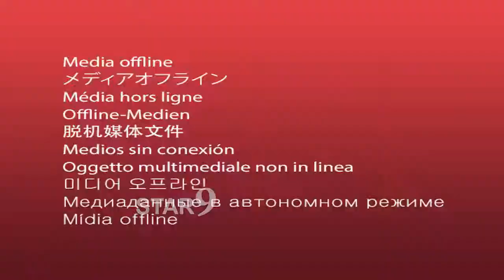దిటువారిపల్లిలో ఘనంగా జల్లికట్టు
Irala News